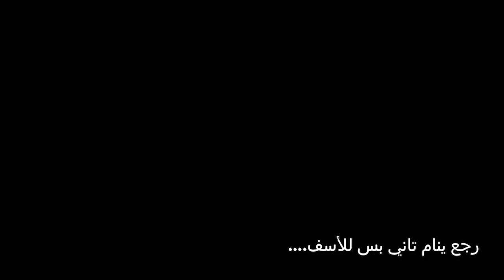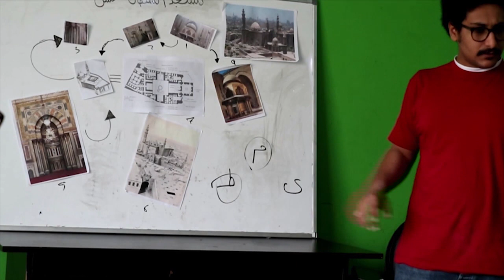AGT IS2 SP19-06 The Soul Of Criminal - 2019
Institution: MSA

Type: Final Project

Group Number: 06

Video Title:  The Soul Of Criminal

Selected Monument: Sultan Hassan Mosque and Madrsa

Selected Key Person: Sultan Hassan

Drama Type: Mysteries & Drama

Idea: The change of a criminal's soul to a good person  after visiting Sultan Hassan's mosque and getting inspired by the spirit of the mosque and the era in which it was built.

Group Members:
Menatallah Ahmed Hassan 174813
Yassmin Sameh Aly 170445
Sandy Jan Shenouda 171003
Rayan A.A.Gharbi 172969
Mayar Tarek Mohamed 173079
Nada Shawky Morsy 172909
Abdulrahman diaa 175291
Taha Ahmed Ibrahim 173425
Abdelrahman mohamed khalaf 172373
Youssef Sharawy youssef  174151
Maamoun Adel Maamoun  171221

Editing:
Nada Shawky Morsy
Menatallah Ahmed Hassan

Research:
Menatallah Ahmed Hassan
Mayar Tarek Mohamed
Nada Shawky Morsy

Camera:
Sandy Jan Shenouda

Script:
Menatallah Ahmed Hassan
Nada Shawky Morsy
Taha Ahmed Ibrahim
Youssef Sharawy youssef
Mayar Tarek Mohamed

Director:
Taha Ahmed Ibrahim
Youssef Sharawy youssef

Music selection:
Yassmin Sameh Aly
Abdelrahman mohamed khalaf

Actors:
Maamoun Adel Maamoun
Menatallah Ahmed Hassan
Yassmin Sameh Aly
Rayan A.A.Gharbi
Mayar Tarek Mohamed
Nada Shawky Morsy
Taha Ahmed Ibrahim
Abdelrahman mohamed khalaf
Youssef Sharawy youssef
Maamoun Adel Maamoun

Idea by:
Abdulrahman diaa